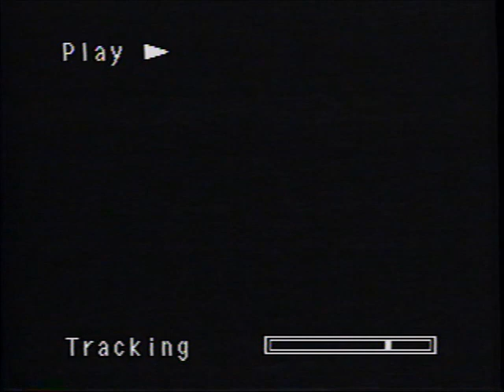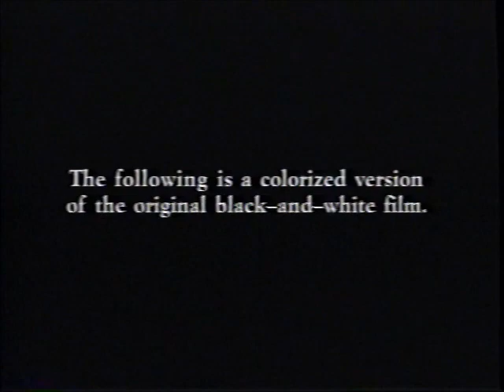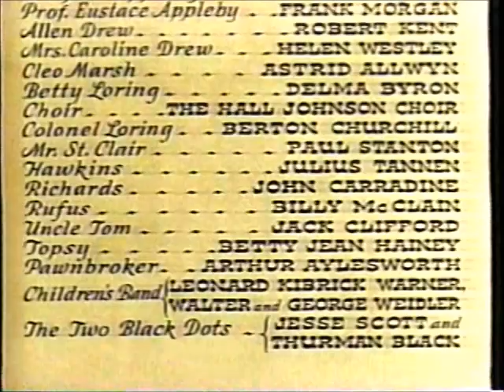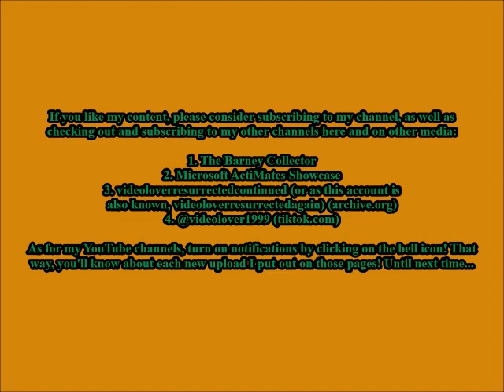Opening and Closing to Dimples VHS (2001, Version 2)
Tape distributor: 20th Century Fox Home Entertainment
Original release date: April 17, 2001
Catalog number: 2001837
Tape print date: July 6, 2001
Duplicated by Cinram

Contents for the opening:

1. FoxVideo logo
2. The Sound of Music trailer
3. The Rodgers & Hammerstein Collection trailer
4. The following is a colorized version of the original black-and-white film.
5. 20th Century Fox logo
6. Start of the film

Contents for the closing:

1. The End
2. Cast
3. CST Entertainment Imaging logo
4. FBI Warning screen